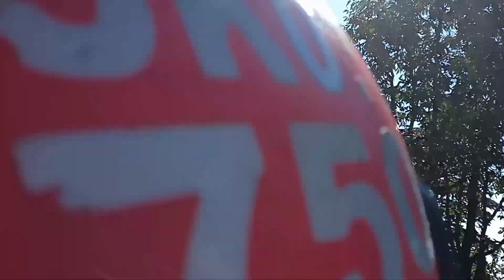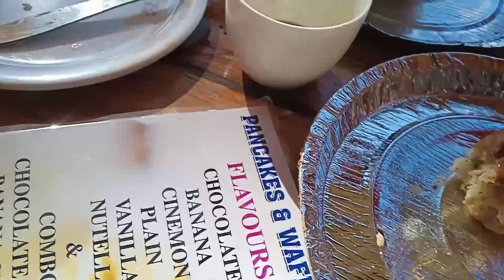Happy Anniversary to Ami & Chand l Hamare saath Aap bhi Mussoorie Ghumiye l Part 1 l Vlog l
Channel: Ami Chand Vlogs.

Title: Happy Anniversary to Ami & Chand l Hamare saath Aap bhi Mussoorie Ghumiye l Part 1 l Vlog l

Credits: 1- Music: Walk
Musician: @iksonmusic
2- Music: Cuba
Musician: ASHUTOSH